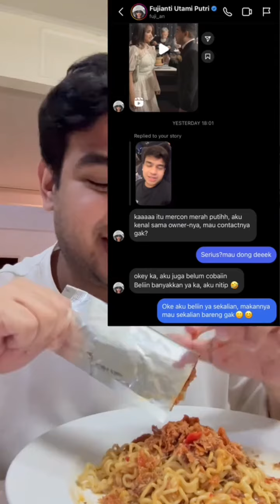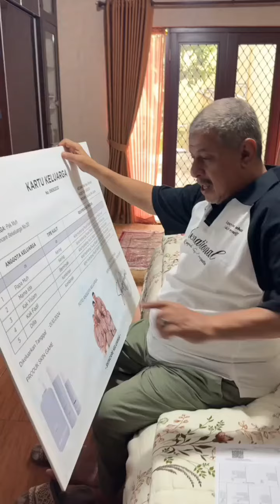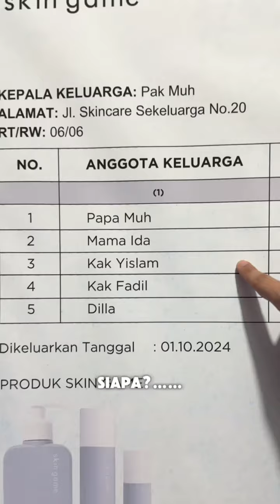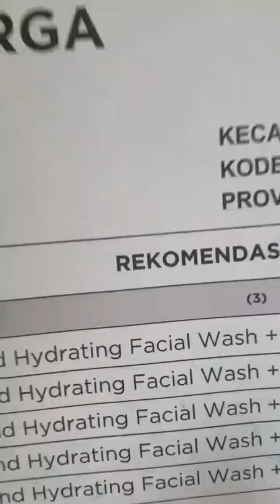KAK YISLAM JADI ASIK SETELAH MENIKAH